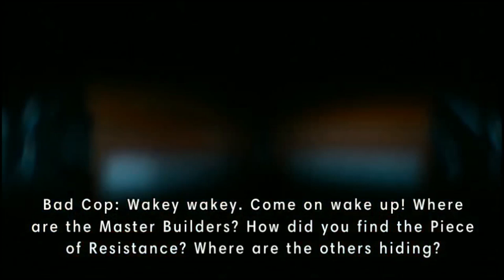The Lego Movie Videogame |PSVITA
How goes it my friends... I said to my self I WILL NEVER BUY ANOTHER LEGO GAME! UNTIL THEY MAKE IT LIKE THE CONSOLE VERSION! well... I break easily cuz here I go thinking "oh TT games won't do me wrong a third time." HA! Foolish Tyler FOOLISH!

Well enjoy this video as much as you can I will say however I really like that they have the cutscenes from the actual movie, it makes it so much more enjoyable.

Visit thevitalounge.net for everything Playstation Vita, whether it be reviews, news, rumors, or giveaways, The Vita Lounge is the number one Playstation Vita site there is!